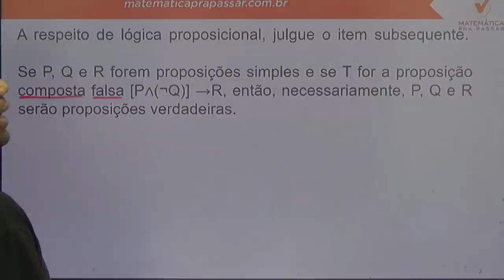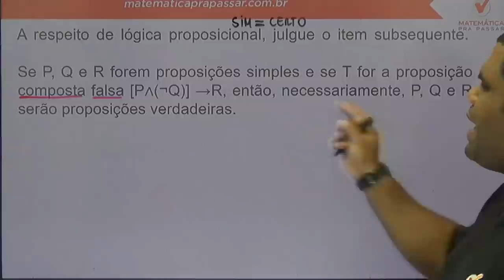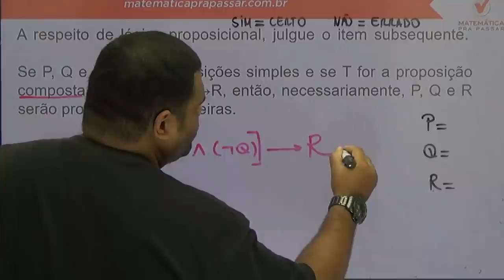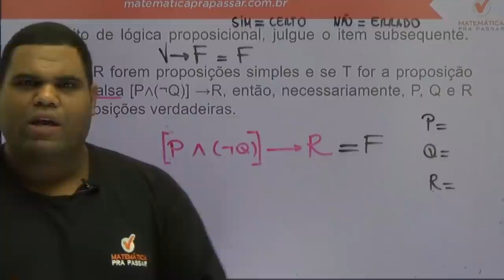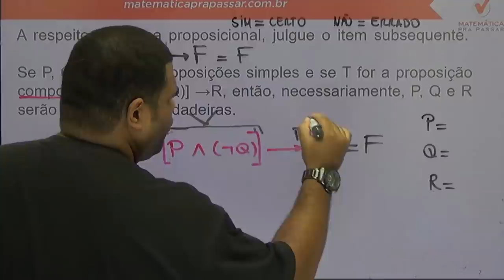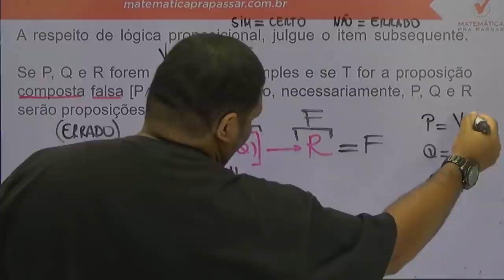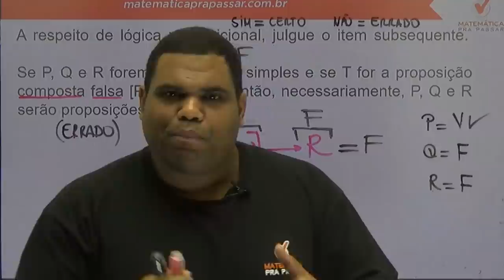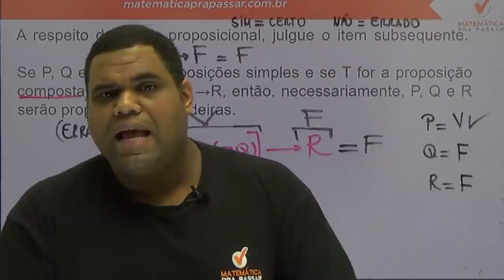Raciocínio Lógico para a ABIN - Dica de Tabela Verdade - Banca Cebraspe - Cespe - UnB.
Estude Conosco!